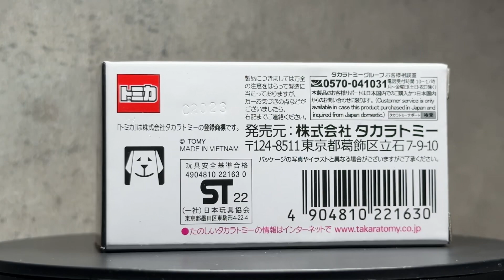Tomica Shop トミカ 多美卡 1/57 Mini John Cooper works